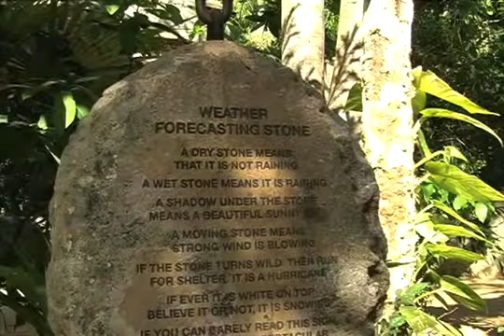Papantla Flyers at Cancun (a Must See in Mexico)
Here you will see almost a full performance of Papantla Flyers at Xcaret - most amazing eco park near Cancun, Mexico. By Nyden Studio, 2009.